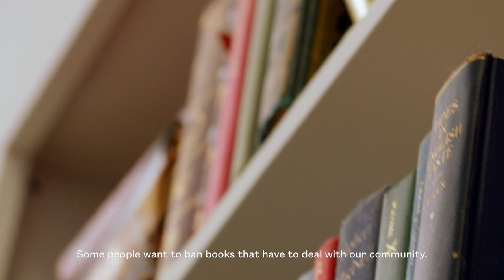RALPH LAUREN | Pride 2022 | Keith Boykin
Authenticity and allyship.

National Black Justice Coalition founder KeithBoykin empowers an RLPride conversation, both exploring the storied timeline of the Pride community and offering perspective on the blank spaces ahead. Sitting down with journalist, editor, and former editor-in-chief of Out magazine PhillipPicardi, Keith touches upon the history of Stonewall, lesser-known Pride voices, and the responsibilities LGBTQIA+ leaders and allies alike have to each other.